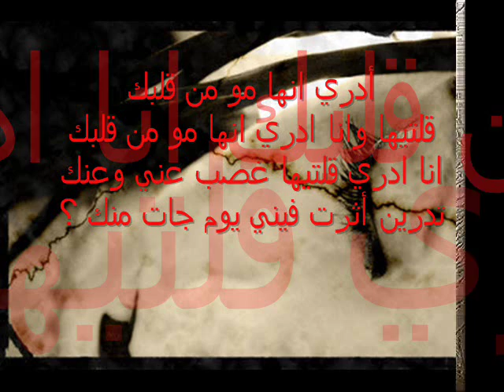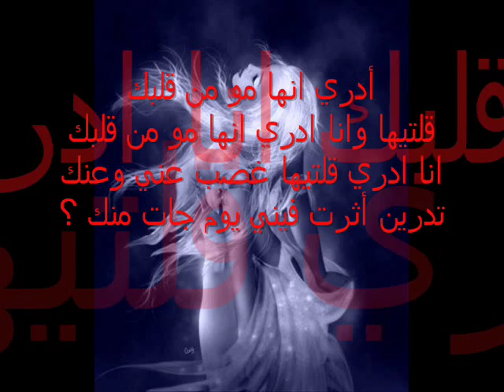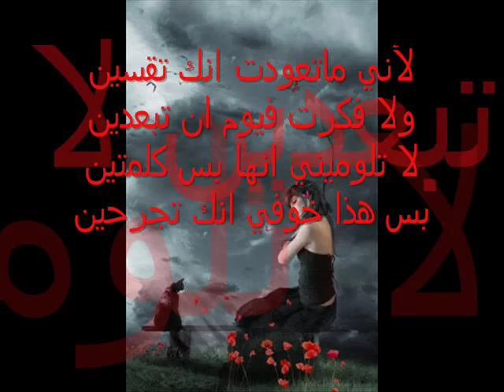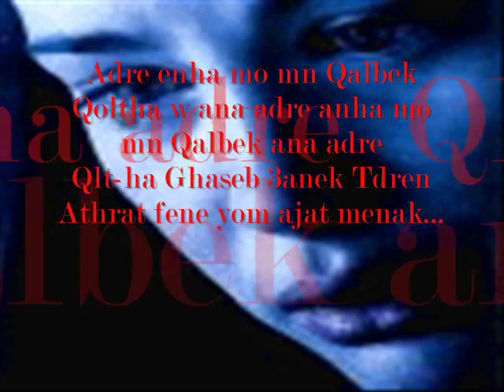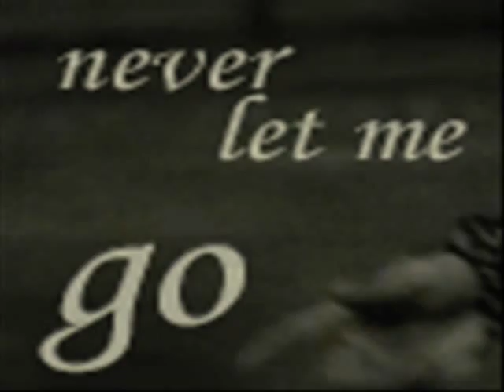Saber El Robaey....ErHaLy